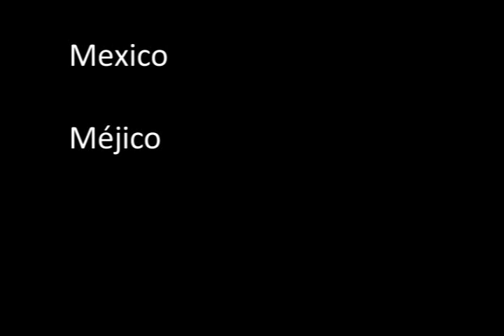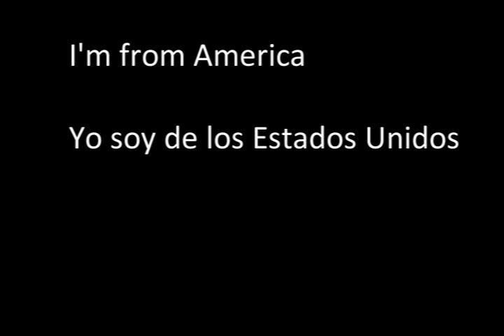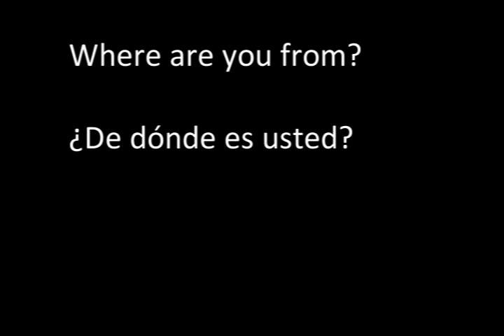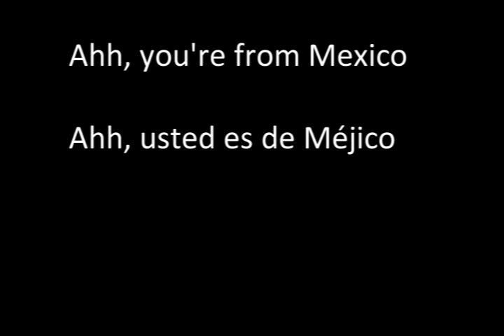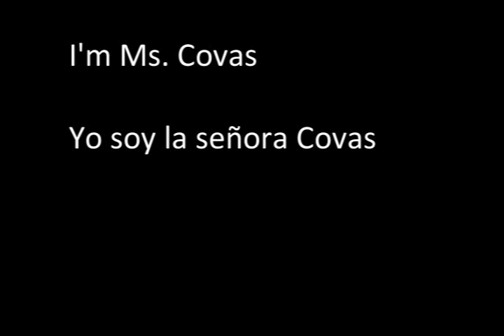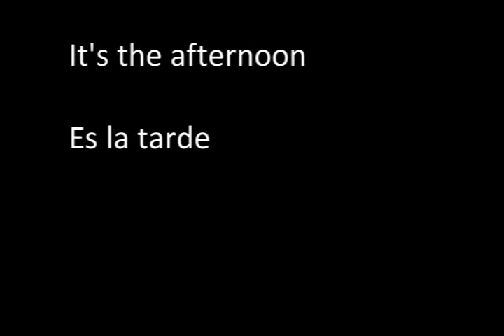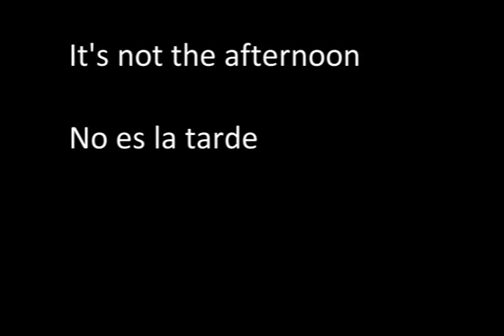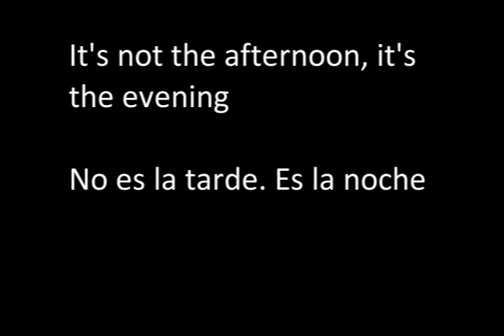Learn Spanish Lesson 4 - Part 1 - BabelYak.com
Learn Spanish with Babel Yak's new system. You read, hear and then speak - the easiest way to memorize a language.

This is Lesson 1 of Babel Yak's Spanish Unit I. It is not similar to other language learning programs in that:

1. Our program is comprehensive

2. You are not contained you next to a computer

3. You learn on-the-go

4. Our videos are made specifically for portable players such as iPod, zune or any other MP3/MP4 player.

5. You learn the alphabet naturally as you progress into the lesson. Phonetic spelling also makes it easy to pronounce the words (read the bottom line of the video text)

Spanish greetings and subjects such as You are, I am covered in this lesson.